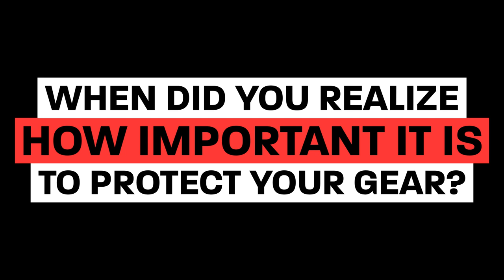Gator Cases Artist Interview Series - Episode 8 - Andy Wood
For Episode 8 of our Gator Artist Interview Series, we caught up with guitar extraordinaire, Andy Wood! Check out what Andy has to say about learning the value of protecting his gear and what he has coming up next!